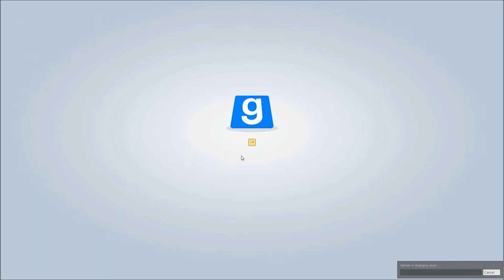Prop Hunt Special! Featuring Face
Prop hunt is all the rage these days so we thought we'd have a go at it. This episode we've got a guest star, Face!